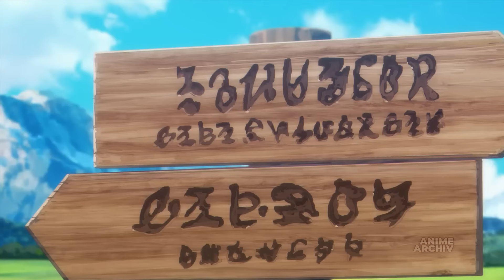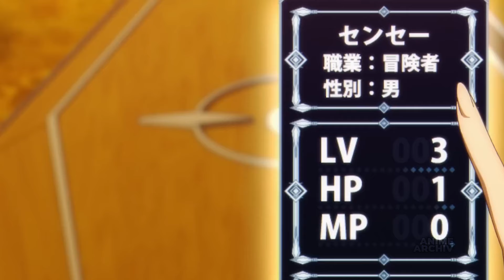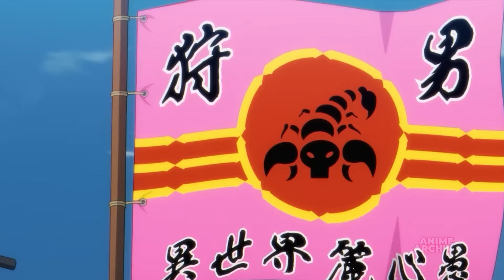Depressiver Mann Wird In Eine Andere Welt Transportiert Und Kann Alles Zu Asche Verwandeln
Osamu Dazai, ein melancholischer Autor, wird unerwartet in eine andere Welt transportiert. In dieser neuen, fantastischen Umgebung, die an ein Videospiel erinnert, trifft er auf bezaubernde Mädchen und erlebt zahlreiche Abenteuer. Doch Osamu hat nur ein Ziel: den perfekten Ort zum Sterben zu finden. Trotz seiner Todessehnsucht und den vielen Gefahren, denen er sich aussetzt, scheint das Schicksal andere Pläne für ihn zu haben. Immer wieder entkommt er dem Tod und findet sich in neuen, skurrilen Situationen wieder. “No Longer Allowed in Another World” ist eine düster-komische Reise durch eine fremde Welt, in der ein unglücklicher Held widerwillig zum Abenteurer wird. Wird Osamu jemals den Frieden finden, den er sucht, oder wird er weiterhin von einem Abenteuer ins nächste stolpern?

⚠️ HINWEIS ⚠️

💥 Ich besitze keine Rechte an den Anime-Bildern!

⌛ KAPITEL ⌛

00:00 Anime: No Longer Allowed in Another World
00:41 01 • Seite an Seite in den Tod!
13:09 02 • Gerne bringe ich Euch nahe, wie gemütlich es sich in einem Sarg schläft
24:43 03 • Ich bin stets auf den Tod gefasst
36:09 04 • Du kannst dich doch nicht einfach umbringen
47:00 05 • Ich bin ein Todsuchender, keine Leiche
58:48 06 • Einer, der verspeist werden will, steht vor den Toren
1:10:53 07 • Wollt Ihr mich wieder hinrichten lassen?
1:21:25 08 • Mein Näschen vernimmt große Verdorbenheit aus dieser Höhle
1:31:00 09 • So verwandle mich doch zu einem Häuflein Asche!

📌 HASHTAGS 📌